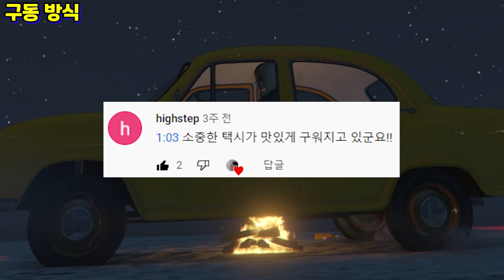예능 댓글 모음집#30 (그냥 웃김ㅋㅋㅋㅋㅋㅋㅋㅋㅋ)